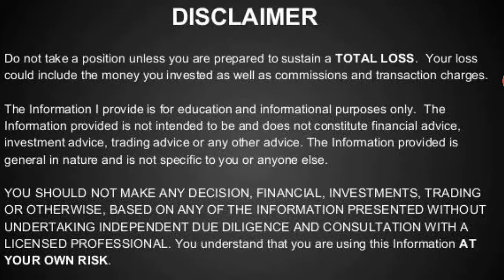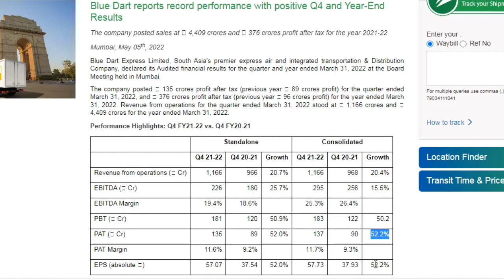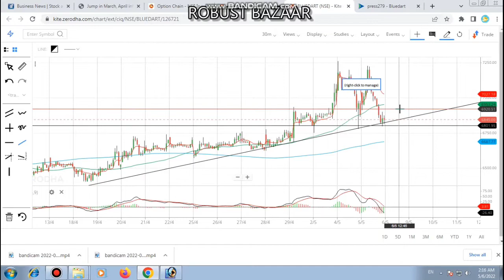BLUEDART STOCK LATEST QUARTER Bumper Results/ BLUEDART STOCK BREAKING NEWS FOR SHAREHOLDERS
Quarter Results Declered by the Company for the March Ended 2022/ Breaking News for Shareholders

You Can Ask for the Below Related Subjects:
1. Intraday Stocks .
2. Intraday Strategies .
3. Positional Stocks
4.Swing Trading
5 Entry and Exit time for the particular picking stocks?